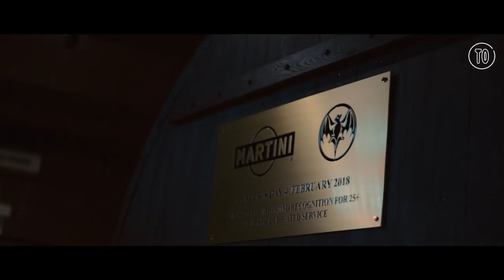Art of Martini